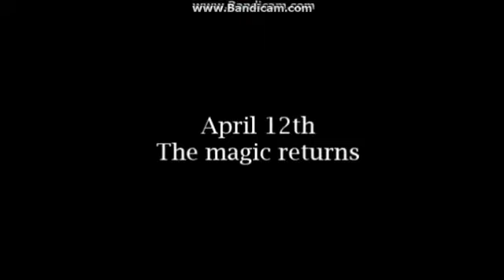6 days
hey guys cant wait to see you in 6 days!